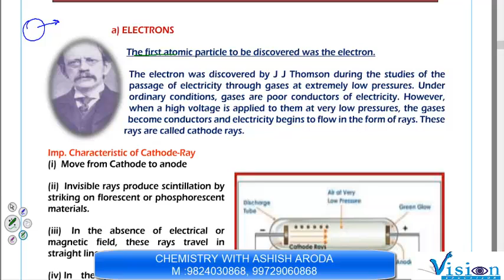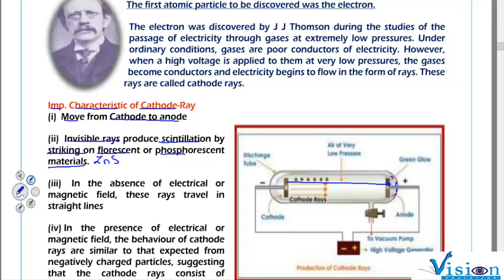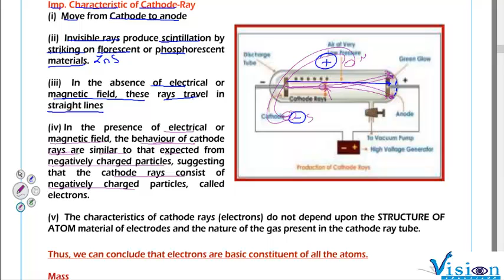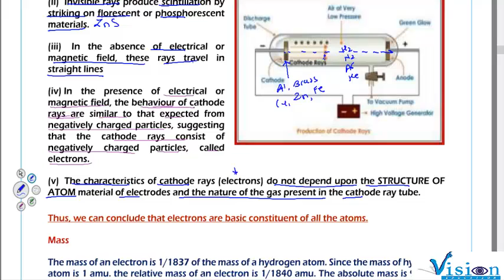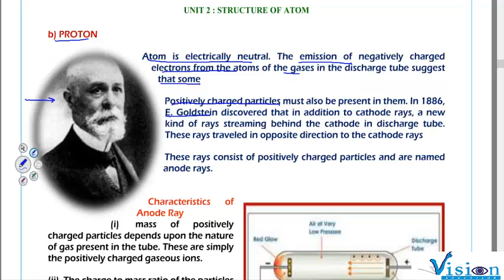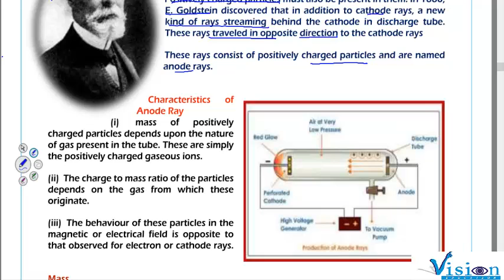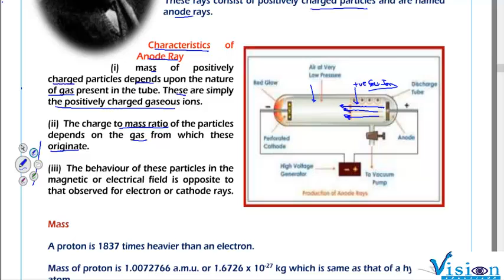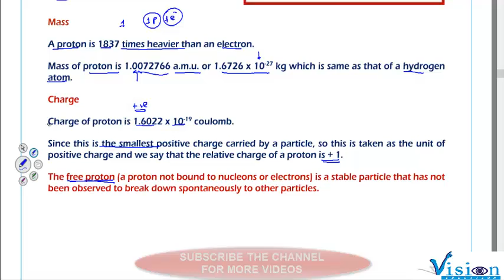CONCEPT 2 DISCOVERY OF ELECTRON AND PROTON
This Videos are recorded in live lectures by 20 years experienced Chemistry teacher, to help students to understand concepts in much better way and they are useful for study and revision purpose.
This play list contains conceptual explanation of STRUCTURE OF ATOM
1. CONCEPT-1 DALTONS ATOMIC THEORY
2. CONCEPT-2 DISCOVERY OF SUBATOMIC PARTICLES
3. CONCEPT-3 THOMSON N RUTHERFORD MODEL OF ATOM
4. CONCEPT-4 PARTICLE N WAVE NATURE N BLACK BODY RADIATION
5. CONCEPT-5 N 6 ABSORPTION-EMISSION SPECTRUM N HYDRGEN SPECTRUM
6. CONCEPT-7 BOHR STRUCTURE OF ATOM N LIMITATION
7. CONCEPT-8 DEBROGLIE N HEISENBERG PRINCIPLE
8. CONCEPT-9 QUANTUM NO-TYPES OF ORBITALS-MORDEN STUCTURE OF ATOM
9. CONCEPT-11 ELECTRONIC CONFIGURATION OF FIRST TWENTY ELEMENTS
10. CONCEPT-12 ELECTRONIC CONFIGURATION OF 21-30 ELEMENTS
11. MISCELLANOUS CONCEPT
12. NUMERICAL-1 DUAL NATURE OF PARTICLE N WAVE
13. NUMERICAL-2 BOHR ATOM N HYDROGEN SPECTRUM
14. NUMERICAL-3 DEBROGLIE N HEISENBERG
15. NUMERICAL-4 MIXED TYPICAL NUMERICAL

If you Find Chemistry Difficult do not worry, you are just a mail away send me mail for easy chemistry video